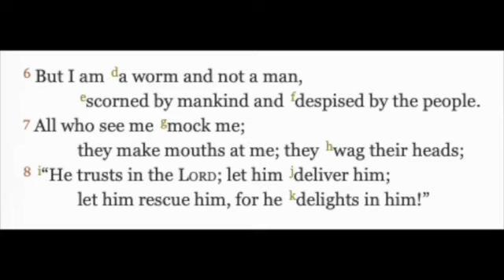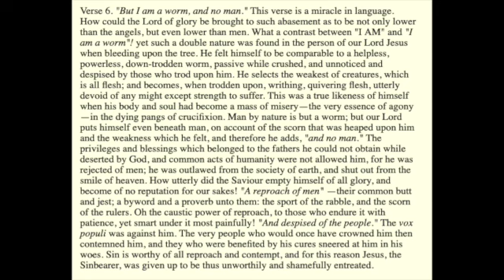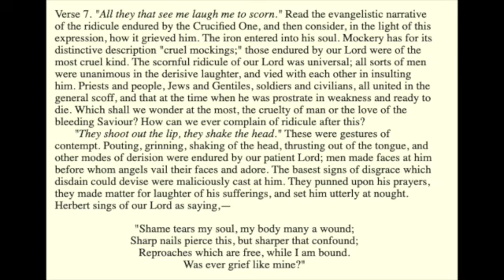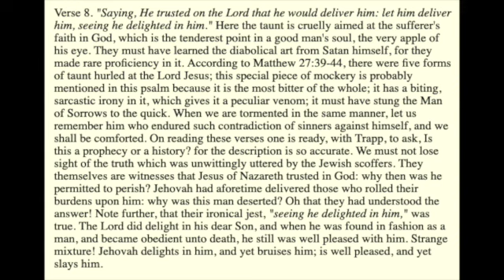Psalms 22 Verse 6- 8 Exposition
But I am a worm and not a man,
scorned by mankind and despised by the people.
All who see me mock me;
they make mouths at me; they wag their heads;
“He trusts in the LORD; let him deliver him;
let him rescue him, for he delights in him!”